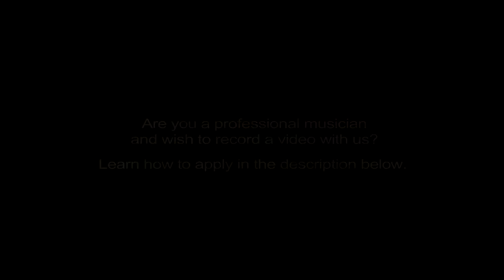Heitor Villa-Lobos - Bachianas Brasileiras No. 4, W424: I. Prelúdio (Allan Duarte Manhas)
Brazilian prize-winning pianist Allan Duarte Manhas offers a solo recital with a repertoire going from Chopin or Debussy to 20th-century classical Latin-American composers Santoro or Ginastera.

Villa-lobos - Prelúdio from the cycle „Bachianas Brasileiras No. 4“

Are you a professional musician and wish to record a video with us?
Requirements: You should be able to perform in professional quality a repertoire of at least 45 minutes in length, preferably from memory. Your repertoire should include well-known works of classical music as well as less known pieces (e.g. modern compositions or even your own works). Send us a list of all the works that you would like to perform, together with your CV or artist presentation.